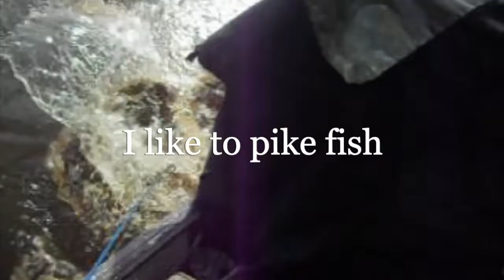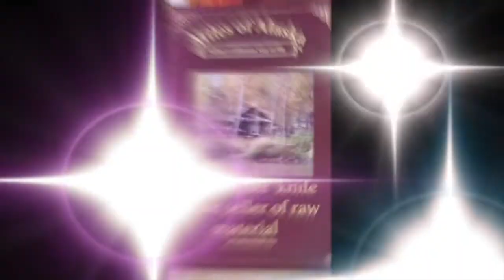Fishing interior Alaska 22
Some fishing footage, how to, with Miles.. Mostly pike, but some salmon and general information.